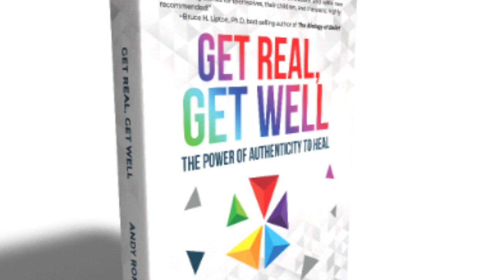Get Real with Andy, 18: Subconscious Imprints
This episode looks into how to keep subconscious imprints from the past from ruling and ruining our lives. Wake up, friend! What you don't integrate, you re-create. Get to it so you can get through it.